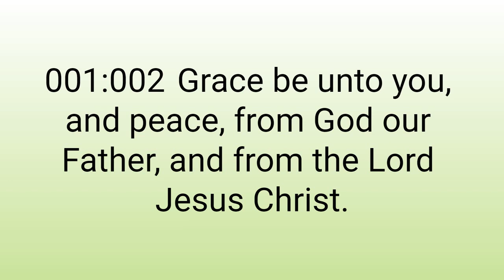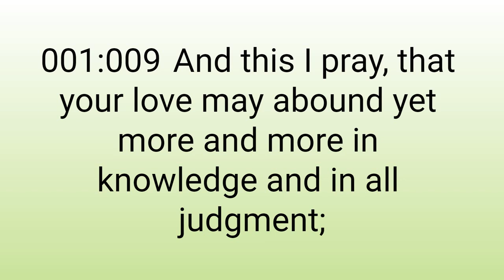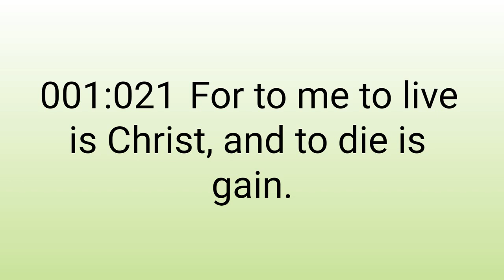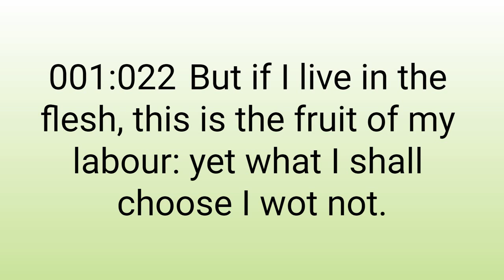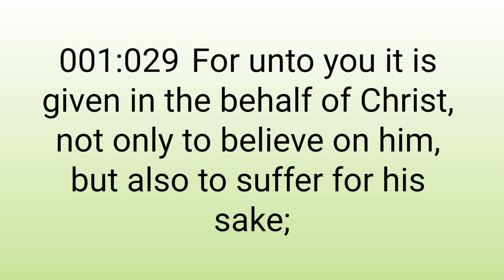Philippians 1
Philippians 1, New Testament, King James Version